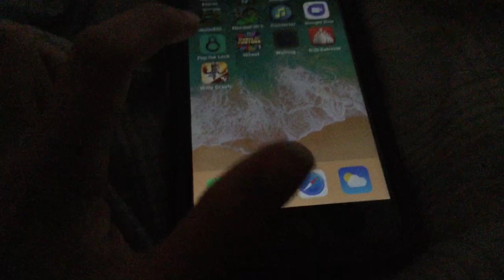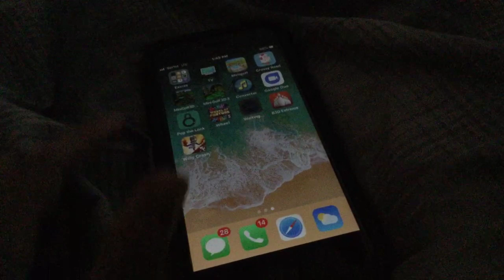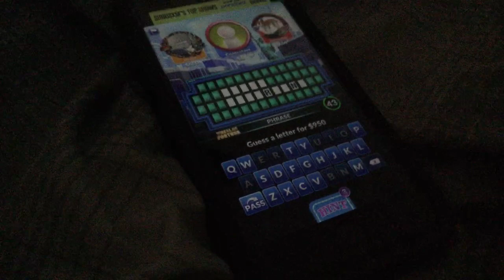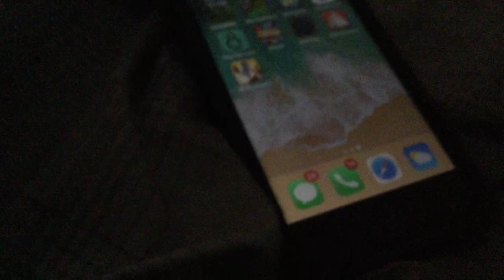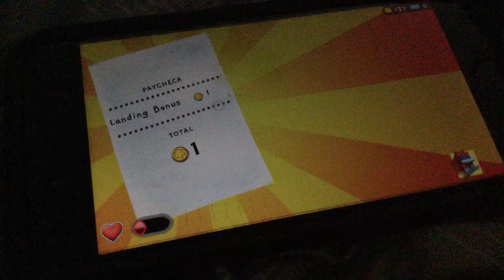I didn’t hit any jackpots